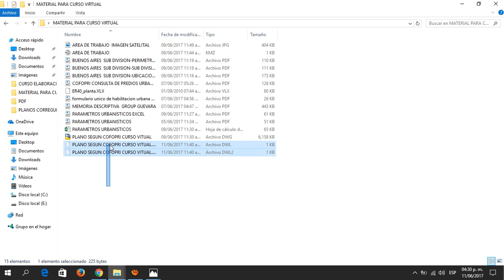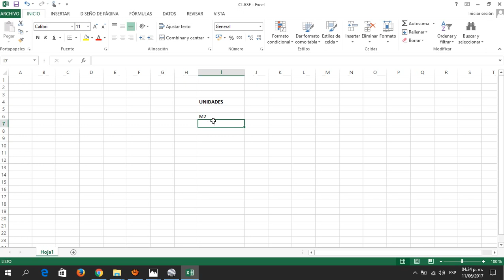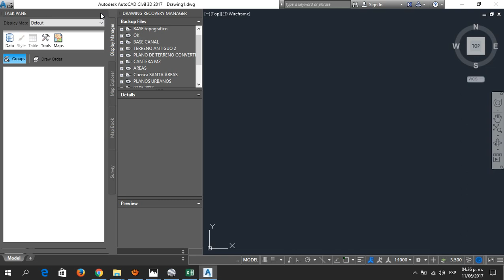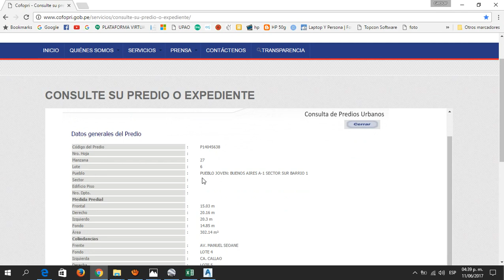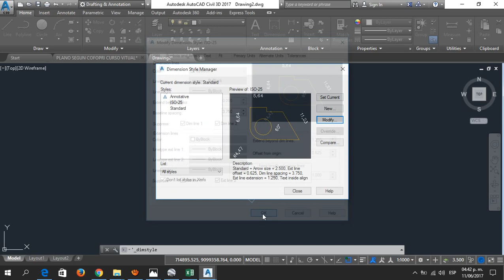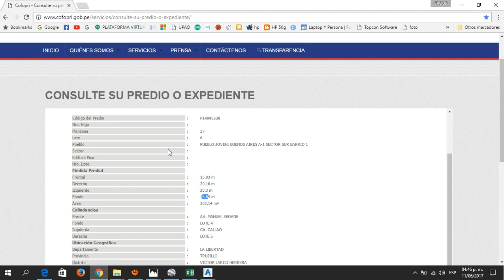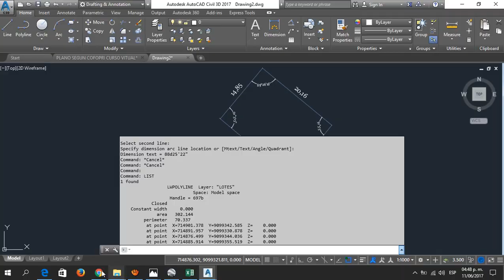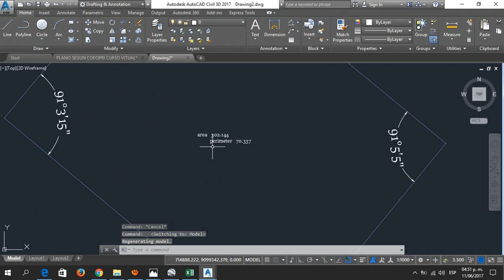Taller Elaboracion de Planos de Ubicacion